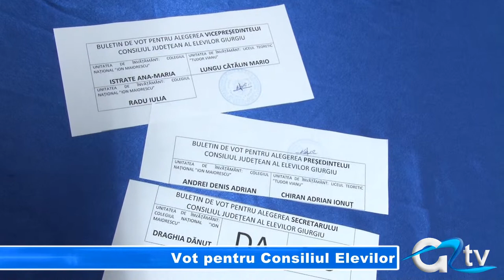VOT PENTRU CONSILIUL ELEVILOR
Reprezentanți ai liceelor din județul Giurgiu și-au desemnat astăzi președintele acestei structuri la nivel de Giurgiu. Președintele Consiliului va avea sarcini decisive pe o perioada de un an. În urma scrutinului a fost reales în această funcție Denis Andrei, elev al Colegiului Național Ion Maiorescu.